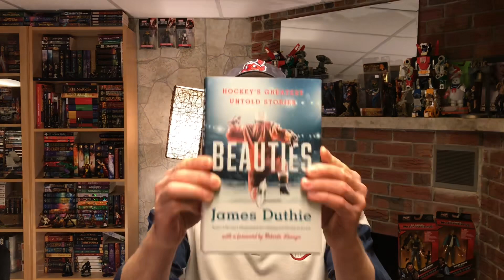A hat trick of hockey books.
My mentions of the Quinn, Beauties and Us Against You books, Super Bomberman R for Nintendo Switch, Tekken 7 for PS4, and Need for Speed: Undercover for PS3.